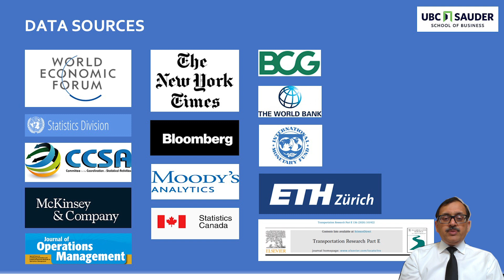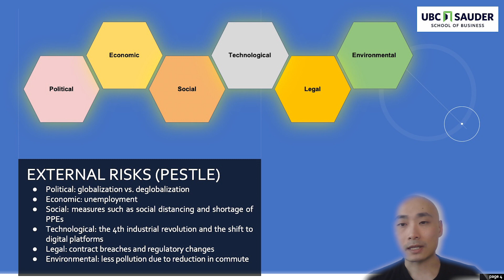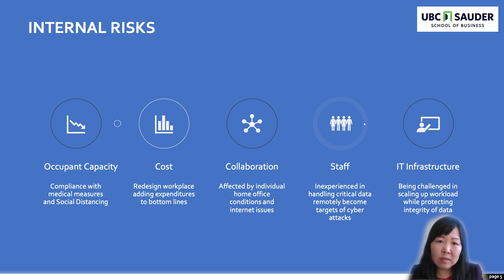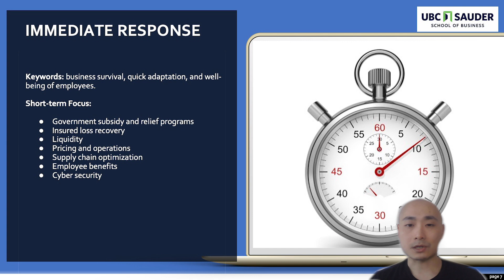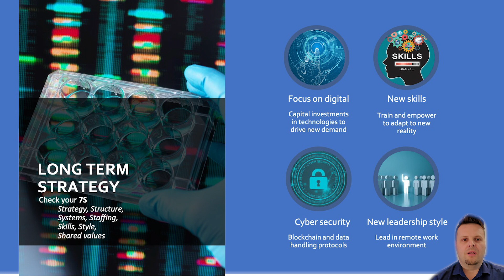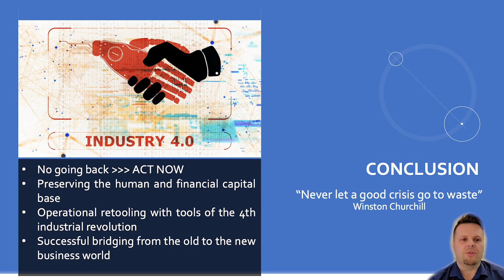Team ADAPT - Zurich Challenge 2020: Covid response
Team ADAPT from UBC Sauder PMBA program doing a brief analysis of business environment transformation caused by Covid-19 and proposing short and long term strategies for business continuity and later growth. This is a submission for the Zurich 2020 Challenge - Stage 1.